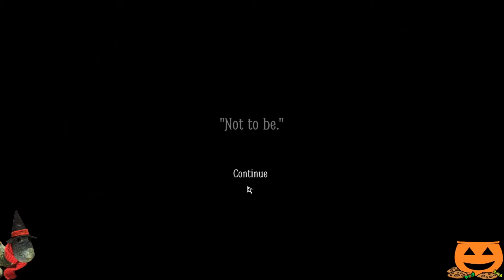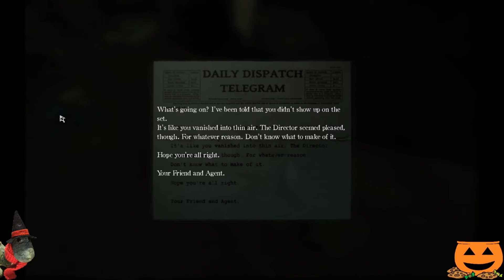Layers of Fear 2 - Episode 8